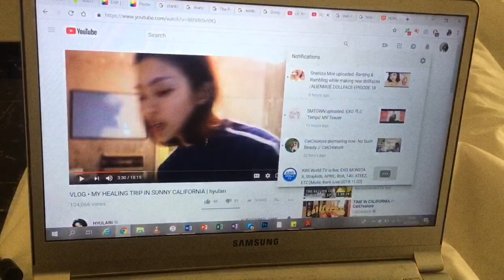Vlog: Hello November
Casual weekend away from college. New house, my sister’s birthday and a date^^ I hope you enjoy!